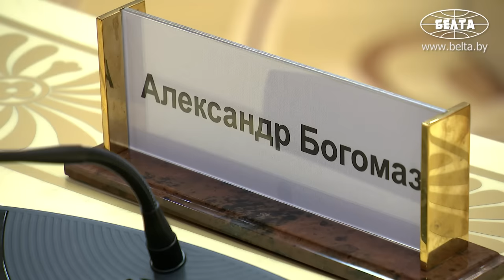Лукашенко: Знаю по переговорам с Президентом России! Огромные задачи стоят в строительстве!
Лукашенко: Ещё с советских времён у нас самые тёплые и дружеские, добрые, братские отношения между нашими народами! Слава Богу, что мы не начертили границу, через которую надо проходить и создавать неудобства для наших людей, как это случилось с Польшей, странами Балтии, ещё хуже – с Украиной!

Достижение миллиарда долларов товарооборота между Беларусью и Брянской областью – это далеко не предельный показатель. Об этом Президент Беларуси Александр Лукашенко заявил 1 февраля на встрече с губернатором Брянской области России Александром Богомазом.